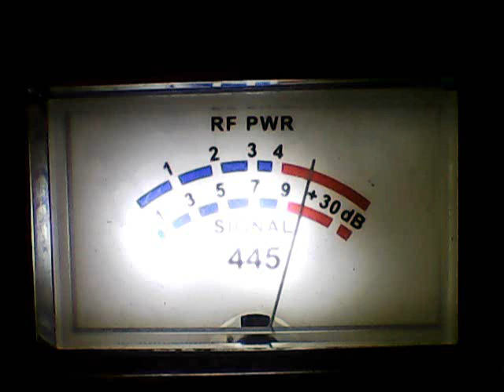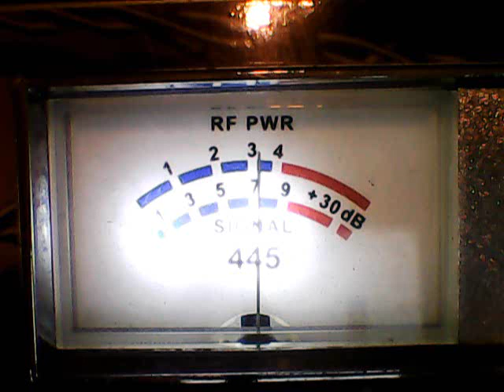CH28 SAT EVE-FREE FLAGS,IF LEGIT! ,QUACK QUACK 317 , MORE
DX SAT EVE ON CH 28 ON9/16/23